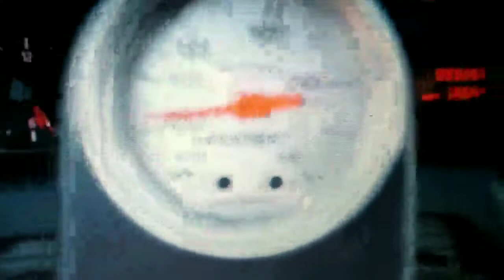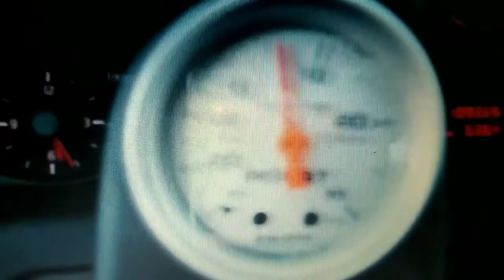My vehicle Timeline (2001-2020)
Every vehicle with the exception of 2 Honda Civics and 1 VW Jetta and 1 more Jeep XJ that was actually cool but i couldnt find any pics.